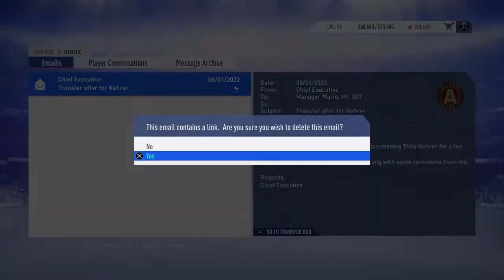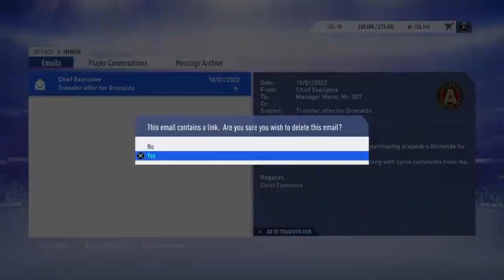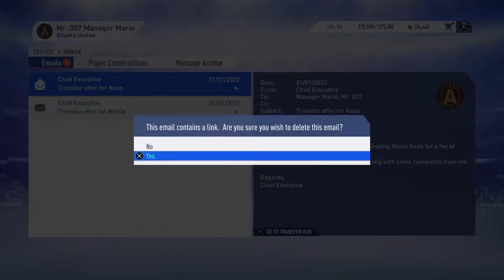Fifa 19 Career cu Atlanta United #26 Pre Transferuri de 94 si 90 OVR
Pagina de Facebook a canalului:007 mario